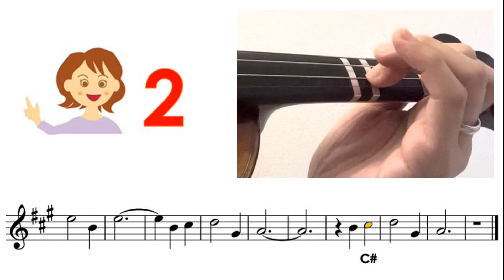Doris Day - Que Sera Sera Sheet music and easy violin tutorial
Very Easy : Mostly key in A or D, all fingers on the tapes
Easy : Mostly key in G, mixed with low2, high3
Medium : other keys mixed with low1, high1, low4
Hard : mixed with 3rd position
Very hard : mixed with 2nd, 4th, 5th positions